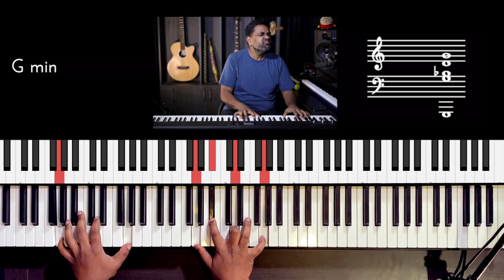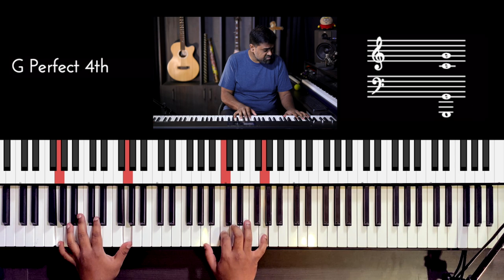Riff #2422 - Jason Zac